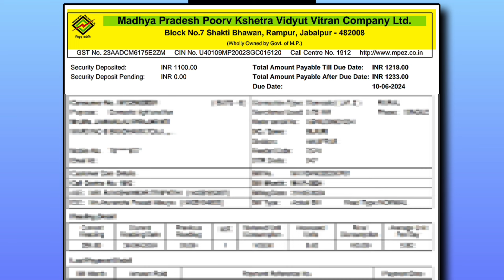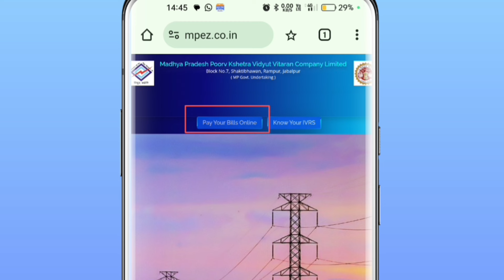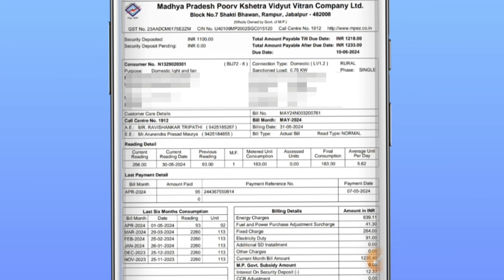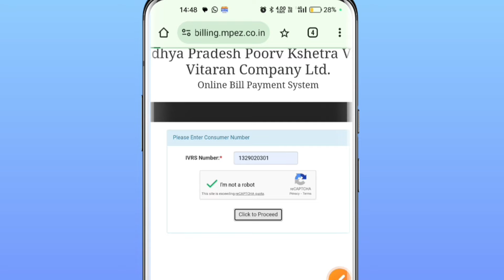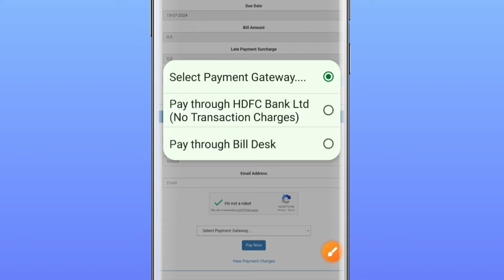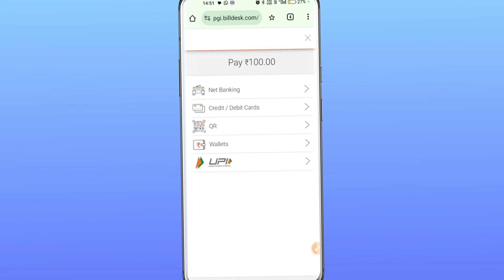बिजली बिल कैसे चेक करें 2024 | bijli bill kaise check Kare | how to check electricity bill All state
बिजली बिल कैसे चेक करें 2024 | bijli bill kaise check kare | how to check electricity bill
 | uppcl bill check online | electricity bill payment online | how to check bijli bill in mobile | electricity bill kaise nikale

Learn how to check your electricity bill online for free with this easy tutorial! In this video, we will guide you through the simple steps to access and review your electricity bill from the comfort of your own home. Save time and hassle by watching this tutorial today!
Stay informed and in control of your electricity expenses by following our step-by-step instructions. Don't miss out on this helpful guide!

बिजली बिल सभी राज्यों का ऐसे चेक करें | bijli bill kaise check Kare | how to check electricity bill

🔥your queries🔥 👇

बिजली बिल कैसे चेक करें 2024
electricity bill kaise check kare 2024
bill check
uppcl
bijli bill
electricity bill
bijli ka bill mobile se kaise check kare
electricity bill kaise check kare
check electricity bill online
electricity bill payment online
smart meter ka bill kaise check kare
bill kaise check kare
smart meter ka recharge kaise kare
bijli bill online kaise bhare
bijli ka bill check karne ka tarika
how to check electricity bill online in pakistan
bill check
bihar bijli smart meter app
how to pay electricity bill online
cg electricity bill check
cg electricity bill check online
छत्तीसगढ़ बिजली बिल कैसे निकाले
छत्तीसगढ़ बिजली बिल चेक कैसे करें
chhatisgarh bijli bill check online
chhatisgarh bijli bill check kaise kare
sanjit kumar
chhatisgarh
uppcl bijli bill
google pay limit
electric bill kaise jama kare online
dileep verma tech
bijli bill kaise jama kiya jata hai
bijli bill kaise jama kare phone per se
bijli bill kaise jama kare paytm se
bijli bill kaise jama kare online mobile se
bijli bill kaise jama kare online
bijli bill jama rasid kaise nikale
bijli bill jama kaise kare 2024
check
bijli ka bill check karne wala app
meter ki reading unit se bijli bill
how to check bijli bill with meter reading unit
bijali ka balance check kaise karen
dusre ka bijali meter ka balance check kaise karen
bihar smart meter app se bijali meter ka balance check kaise karen
smart bijali meter ka balance check kaise karen
how to check balance of smart bijali meter
smart bijali meter ka balance check kaise karte hain
bijli metre ka balance check kaise karen
bijli ka bill kaise bhare
phone pe se bijli ka bill kaise bhare 2024
how to pay electricity bill by phonepe 2024
phone pe se bijli ka bill kaise jama kare
bijli bill kaise check kare 2024
pay electricity bill on phonepe
phonepe से बिजली का बिल जमा कैसे करें?
how to pay electricity bill from phonepe 2024
bijli ka bill online kaise check kare pakistan
bijli bill online check kaise kare
bill
bill check online
electricity bill check online
electricity
bijli bill check online
बिजली का बिल कैसे चेक करें मोबाइल से
बिजली का बिल कैसे चेक करें
bijli bill check karne wala tarika
bijli bill mobile se kaise nikale
how to download electricity bill
pritam mahato
mobile no se bijli bill kaise check kare
bihar electricity bill payment
bijli ka bill kha sa download hoga
bijli ka bill kasa download kara
बिजली बिल ऑनलाइन कैसेचेकक करें
rajasthan bijli bill check kaise kare
bijli bill kaise check kare mobile se 2024
how to read bijli bill
haw to check electricity bill
electric bill
how to check bijli bill
haw to check electricity bill online
uppcl rural self bill generation
uppcl urban bijli bill banaye mobile se
uppcl urban self bill generation
uppcl self bill generation rural
uppcl self bill generate
how to generate self bill in uppcl
uppcl self bill generation
uppcl online self bill generation
self bill generation uppcl online demand reading
self bill generation uppcl online rural
uppcl self bill generation online
self bill generation uppcl online
self bill generation uppcl online urban
how to check wapda bill
how to check lesco bill paid
how to check iesco bill paid
how to check electricity bill paid or not paid
how to check electricity bill paid or not
how to check electricity bill paid
essypais sy bill status check karain
check electricity bill paid or not paid
bill kaise check kare jama ho gaya hai ya nahi
how to electricity bill paid or not paid